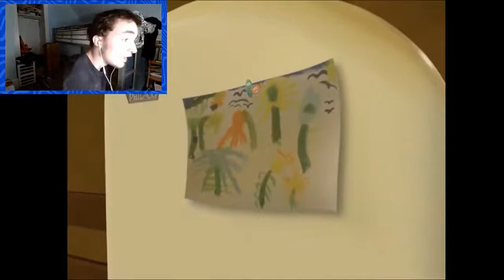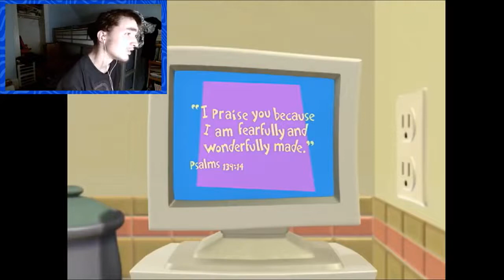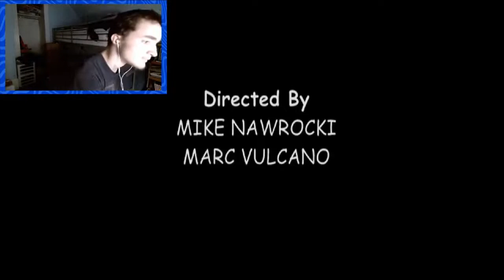VeggieTales Review (28) VeggieTales Meets Dr. Seuss (EDITED/REUPLOADED) (A Snoodle's Tale Reaction)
Original uploaded on September 2nd, 2021.